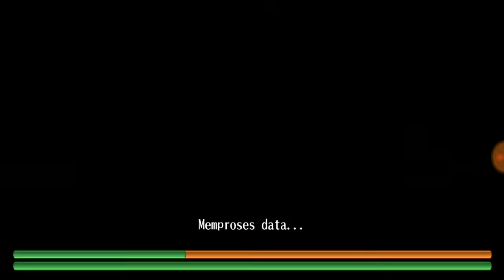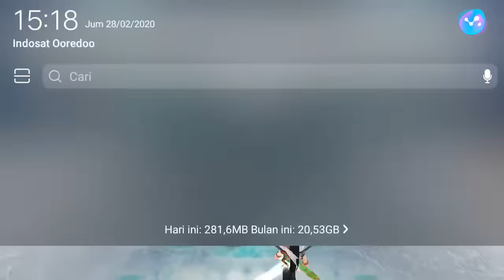Bab 9 - Episode 5 - Operasi Markas Pos Depan - Toram online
Kalo suka video kek gini banyakin likenya :v

Opmem guild sepi Minat Pm.

Scammer kian meresahkan :v
Tujuan saya membuat video ini adalah agar para player lebih berhati-hati terhadap player yg mengaku2 youtuber, pro player, lead suatu guild, dan lain2, yg nantinya merugikan kalian dan pihak2 lainnya.
Jadi buat para netijen gua :v lebih berhati2 kalo ada yg ngaku2 sebagai gua, kalo nick bukan "Ahusaa", jangan percaya.
Berlaku juga buat yang ngaku2 sebagai nick youtuber2 lainnya :v supaya tidak terjadi hal2 yg tidak di inginkan :v
Terimakasih.

Facebook (fanspage) : Mbah Balu Gaming